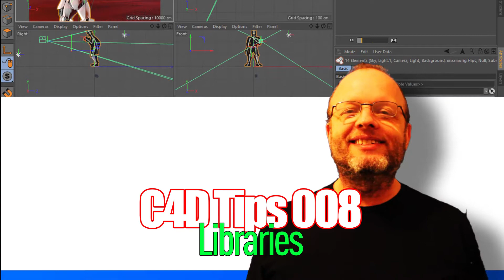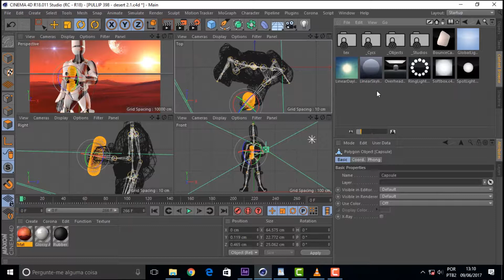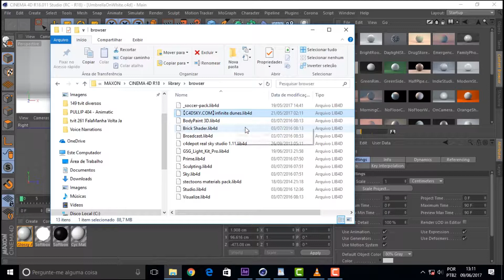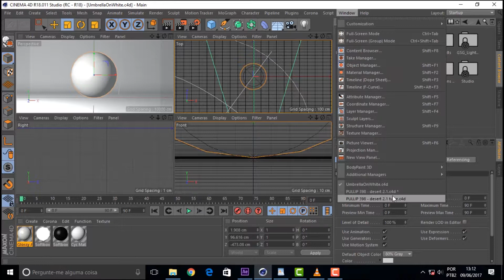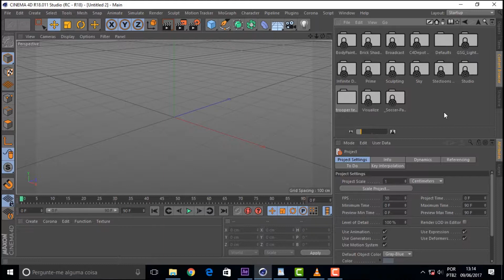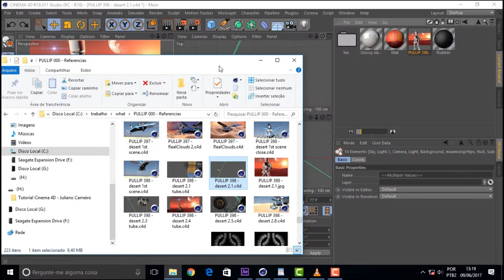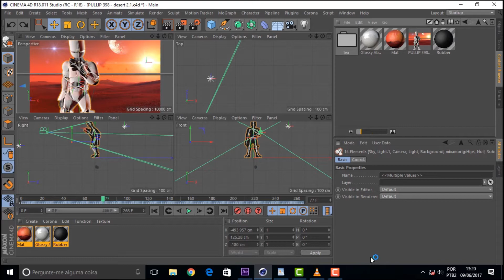C4DTIPS 008 Libraries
Neste vídeo a gente vai explicar como é que se faz uma library. Muita gente pergunta isso e pouca gente explica. Libraries são projetos inteiros do Cinema 4D, que podem englobar desde texturas, materiais e modelos até plugins ou scripts, que em alguns casos são considerados libraries. Se você ver um lib4d na parada, já sabe do que se trata.